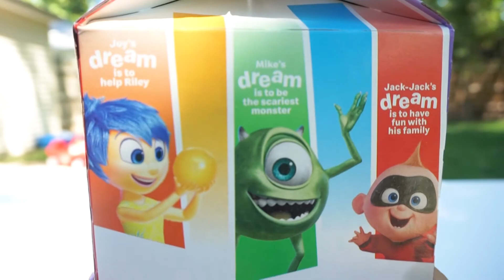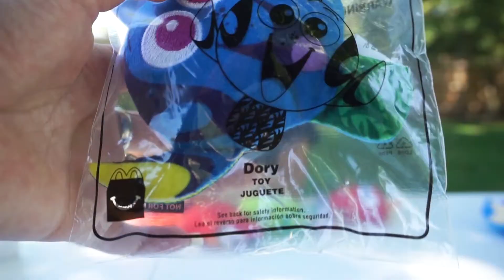DISNEY PIXAR TOYS FROM MCDONALD'S HAPPY MEAL 2020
HEY GUYS!

NEW TOYS FROM MCDONALD'S 2020
THE DISNEY PIXAR TOYS!